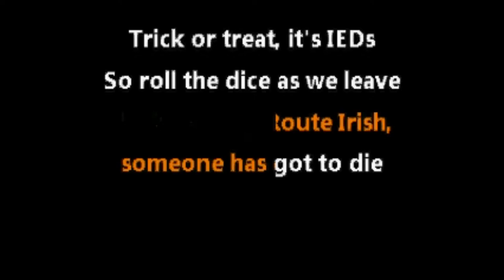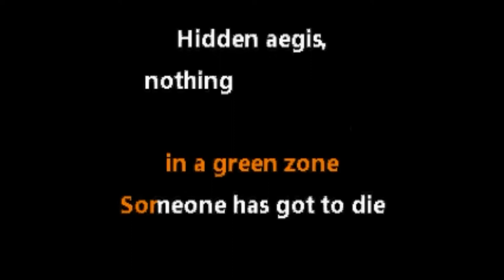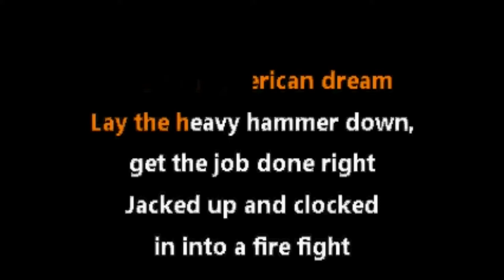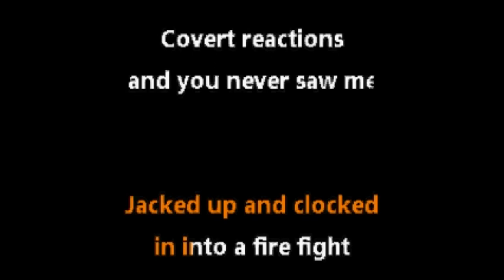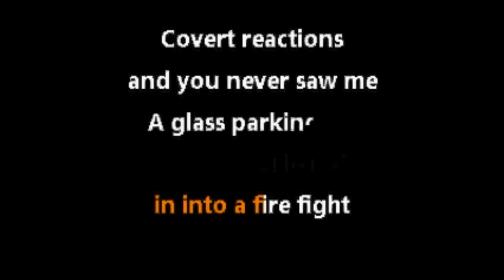Lamb of God • Contractor (CC) [Karaoke Instrumental Lyrics]